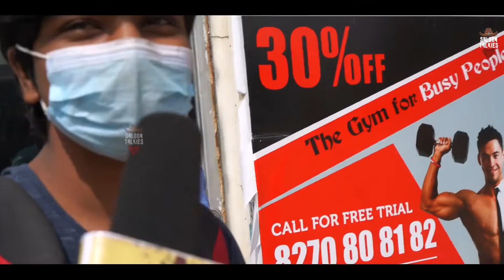Marakkar || Mohanlal || Arjun || Keerthy Suresh || Priyadarshan || Public Review || Movie Review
Initial plan for a film based on the admirals Kunjali Marakkar started between Priyadarshan, Mohanlal, and screenwriter T. Damodaran in 1996. Damodaran pitched a plot idea in 1999. However, the film did not materialised in Damodaran's lifetime because of high budget requirement, which was unaffordable for a Malayalam film at that time. Priyadarshan kept the project on mind for years, until in 2017 he proceeded with the research work.

Saloon Talkies Crew :

VJ - Vinu

DOP - Sathish

Regards
Saloon Talkies